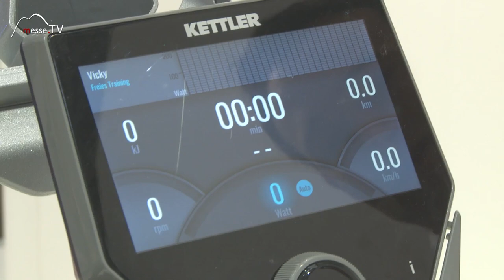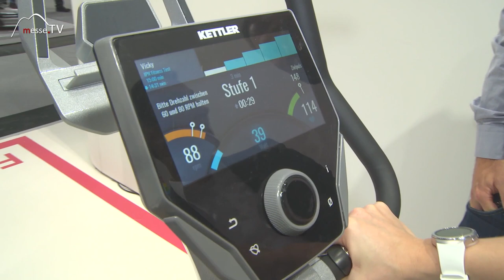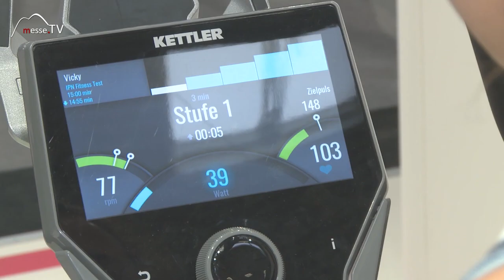Kettler Ergometer • Ergo C10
Der Ergo C10 von Kettler ist der Klassiker unter den Heimsportgeräten. Auch ein Klassiker braucht frischen Wind und so hat sich der Ergometer der erstmals 1970 hergestellt wurde einer Erneuerung unterzogen. Die Bedienung ist intuitiv und zeitgemäß. Mit dem Fitnesstest kann man auf dem Rad erst seinen Zielpuls ermitteln und dann effektiver trainieren.

Die genaue Durchführung und das neue Cockpit des Ergo C10 sehen Sie im Video!

Im Gespräch mit Johannes Beusker auf der Ispo 2017.